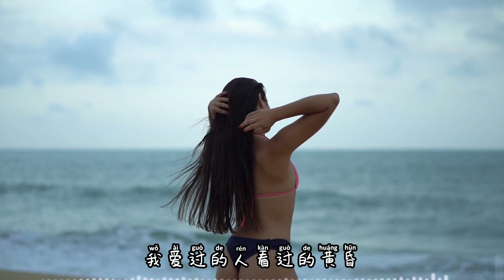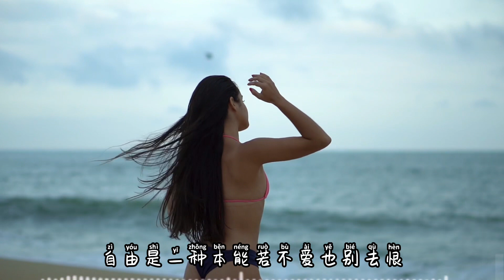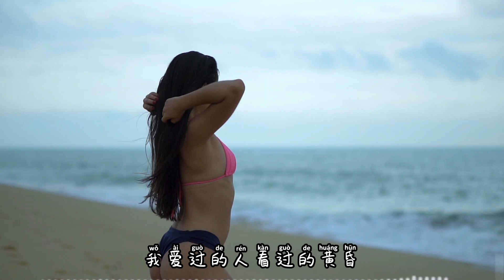爱过的人-任然「我爱过的人到底在哪座城 是过得安稳还是浮浮尘尘」【动态歌词/Vietsub/Pinyin Lyrics】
您的支持就是我们的动力
歌曲：爱过的人
演唱：任然
作词：临暮
作曲：邓雨鸿

终究还是没有飞过旷野
那些承载约定的蝴蝶
我们的爱情
一路被时间书写
一路瓦解
后来的你我就散落世界
各自随着霓虹灯明灭
恍然回想起
那一场声嘶力竭
竟像幻觉
我爱过的人你在哪座城
是过得安稳还是浮浮沉沉
而时光残忍面目全非曾经的我们
丢失了单纯还笑彼此天真
我爱过的人看过的黄昏
在后来构成一整座的青春
断线的风筝可能只是更喜欢云层
自由是一种本能若不爱也别去恨

原来成长就是学会告别
后来你我终于才妥协
曾经的热烈
就只能借着泪腺
轻描淡写
微信：chunqing816
欢迎查询合作/投稿音乐
本频道只用于宣传好听的歌曲
在此频中使用的歌曲和影片受版权保护的歌曲归歌手及音乐公司所有 若喜欢此音乐请在相关音乐平台支持他们 如版权方认为影片有侵权 请立即与我联系 我会删除